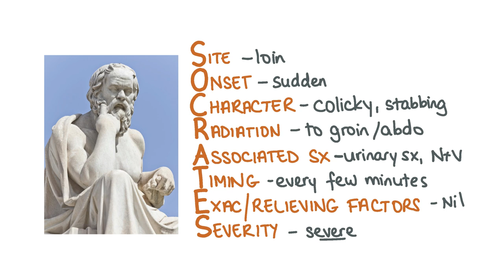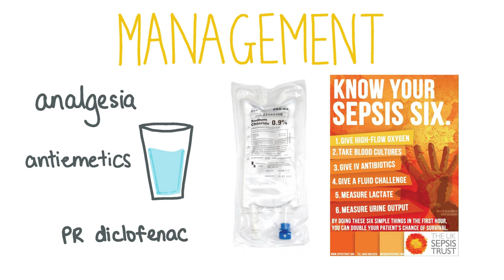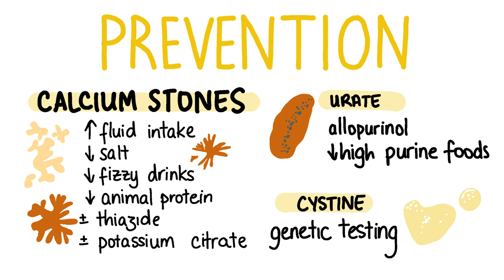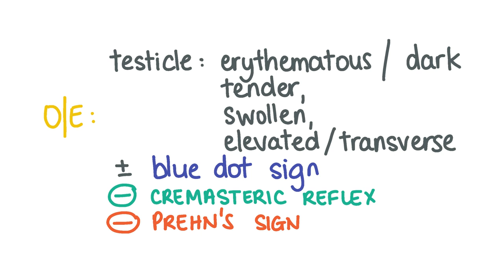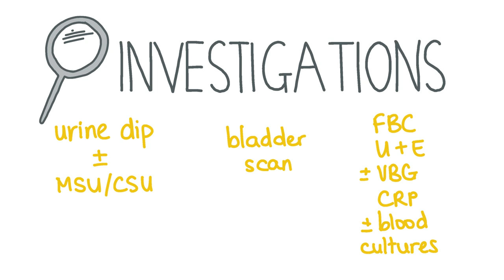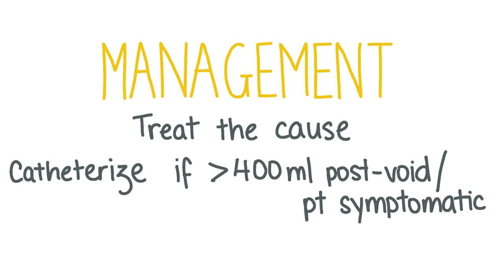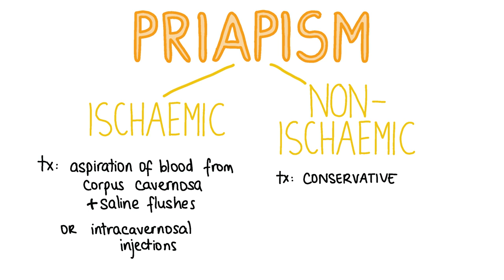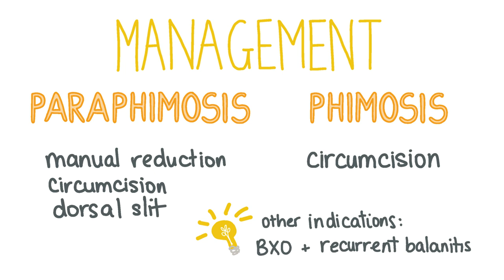UROLOGY - Urological Emergencies (for Healthcare Students)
Do you know the components of a staghorn calculus? Can you remember some differential diagnoses for scrotal/testicular pain? How do you test for Prehn's sign? What is the difference between phimosis and paraphimosis?

Learn the answers to these questions and more in this video on the top 5 urological emergencies for your med school final exams and for your urology jobs as a junior doctor.

In this video we will revise:
1) Urinary calculi
2) Testicular torsion
3) Acute urinary retention
4) Priapism
5) Phimosis
6) Paraphimosis

(Big thanks to Dr Kate Mitchell for reviewing the script!)